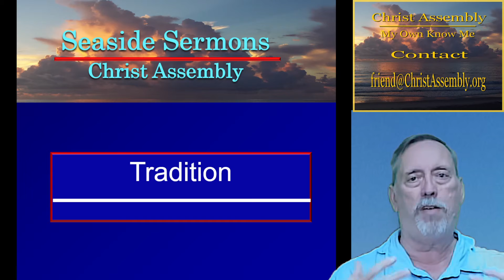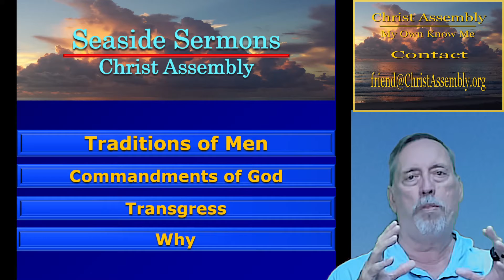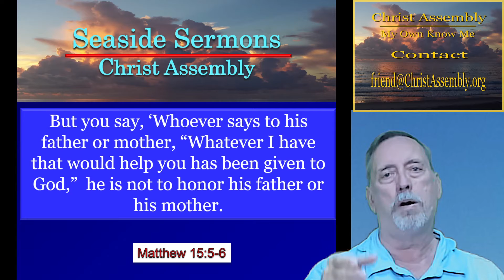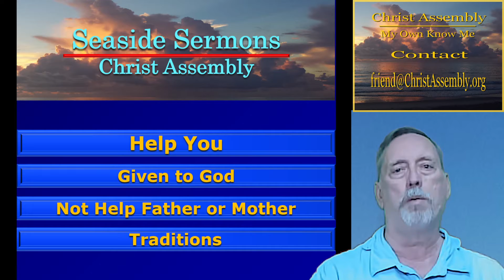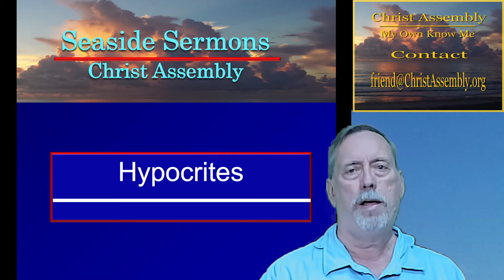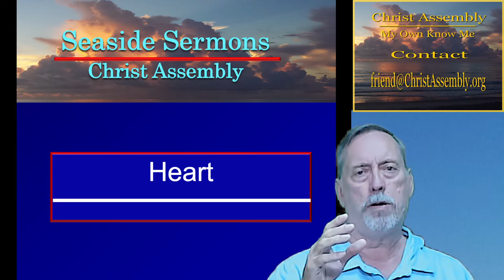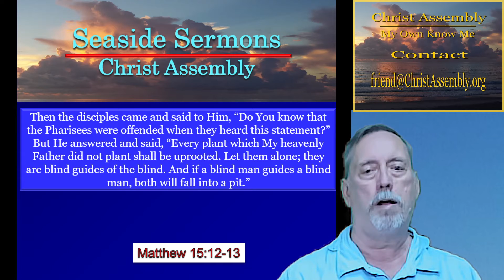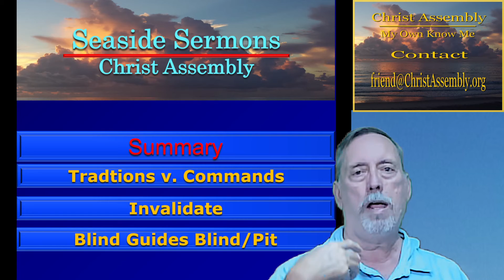Did Jesus Offend People? | Tradition v.. Commandment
Did Jesus know that He was offending religious people? Yes and Jesus called the Pharisees hypocrites to their face. The disciples of Jesus then asked Him if He knew He had offended them? Jesus replied that God will uproot the Pharisees and they are the blind guiding the blind. Open your Bible and join the study with Bert Allen from Christ Assembly.